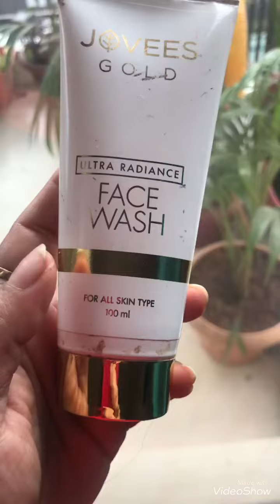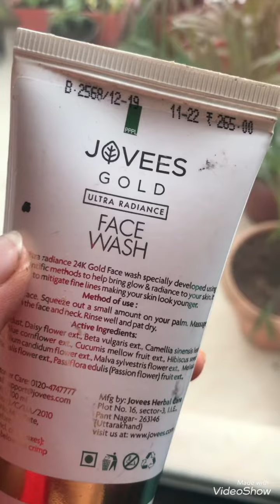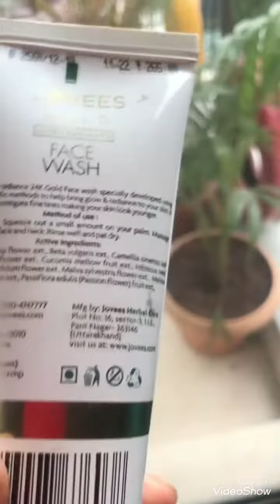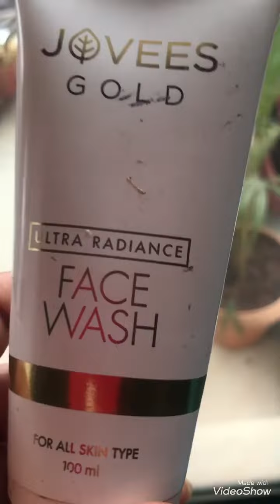Jovees Gold face wash/ Economic and Affordable in price/ must have /easy review😊😊❤️❤️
INSTANT GLOW: Enriched with 24K Gold which adds an instant spark to your skin tone. Amplifies skin’s luminosity and its refractive properties and prevents early signs of aging by deeply moisturizing and rejuvenating the skin. The radiant glow achieved with regular use makes your skin look younger.
IMPROVES SKIN TONE: Daisy flower extract is outstanding for helping reduce dark spots, hyper pigmentation, dullness and redness, leaving the skin with a rejuvenated and more youthful appearance.
ANTI-AGEING BENEFITS: Enriched with Vitamin A and Vitamin C that boost collagen production which delays the process of aging by reducing wrinkles and fine lines. Promotes clearer, younger-looking skin with regular use.
LOOK YOUNGER: Jovees Gold face wash ingredients are rich in antioxidants that help fight skin damaging radicals caused by ultraviolet radiation and traffic pollution. Both of which can cause premature skin ageing.
DERMATOLOGICALLY TESTED. Suitable for women and men of all skin types. Paraben, Alcohol and Cruelty free.Jovees  Herbal Ultra Radiance 24K Gold Face Wash For Radiant and

Glowing Skin – All Skin Types – Paraben & Alcohol Free, 100 ML (Pack of 1)